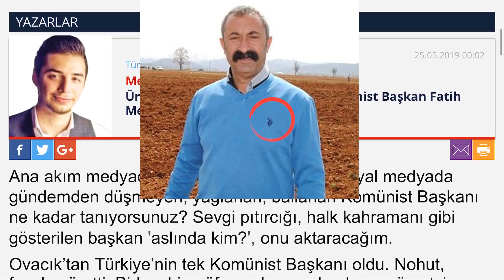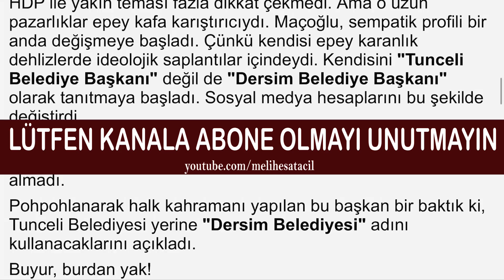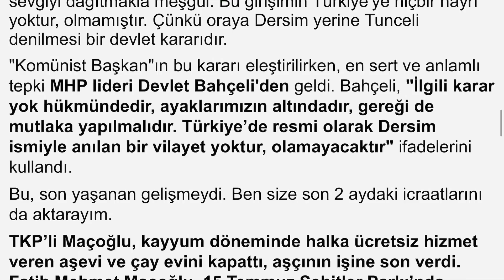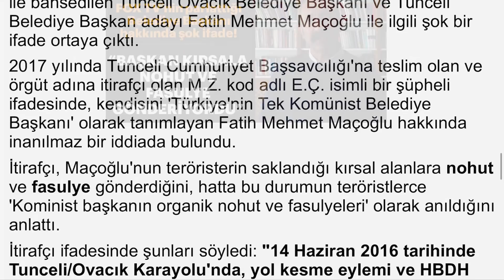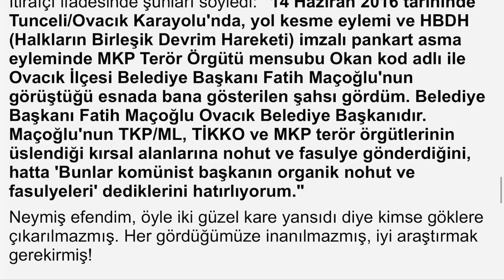KOMÜNİST BAŞKAN Fatih Mehmet Maçoğlu Aslında Kimdir | Tunceli Belediyesi Dersim Oldu Hikayesi | FOX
' Milat Gazetesi 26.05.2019 Yazar Melih Esat Açıl Köşe Yazısı Sesli Makalesi '

Ürettikleri ile terörist besleyen Komünist Başkan Fatih Mehmet Maçoğlu!
Ana akım medyada ve oradan etkilenerek sosyal medyada gündemden düşmeyen; yağlanan, ballanan Komünist Başkanı ne kadar tanıyorsunuz? Sevgi pıtırcığı, halk kahramanı gibi gösterilen başkan 'aslında kim?', onu aktaracağım.

Ovacık’tan Türkiye’nin tek Komünist Başkanı oldu. Nohut, fasulye üretti. Birkaç bin nüfusu olan yerde ulaşımı ücretsiz yaptı. Ardından parıl parıl parlatıldı. Ovacık insanları tarafından alçakgönüllü denildi. En azından medyadan öyle duyuruldu.

31 Mart seçimlerine gelindiğinde Maçoğlu, Tunceli Belediye Başkanlığı için aday olacağını her yere duyurmaya başladı. Beklenti "komünist başkan" olarak aday olmasıydı.

Ancak farklı bir süreç başladı.

HDP, Maçoğlu'nun kendilerinden aday olmasını istiyordu. Maçoğlu "hayır" demedi. Uzun süre pazarlıklar yapıldı. Anlaşma son anda iptal oldu. Maçoğlu, TKP'den aday olarak Tunceli'yi kazandı. Kim ne derse desin önemli bir başarıydı.

HDP ile yakın teması fazla dikkat çekmedi. Ama o uzun pazarlıklar epey kafa karıştırıcıydı. Maçoğlu, sempatik profili bir anda değişmeye başladı. Çünkü kendisi epey karanlık dehlizlerde ideolojik saplantılar içindeydi. Kendisini "Tunceli Belediye Başkanı" değil de "Dersim Belediye Başkanı" olarak tanıtmaya başladı.

Tepkiler arttı, "Neden böyle yapıyorsun, seni seçenler 'Dersim' ismini sevebilir, ama geçmiş konuları kaşımanın, insanları kutuplaştırmanın kimseye faydası yok" denildi, dikkate almadı.

Pohpohlanarak halk kahramanı yapılan bu başkan bir baktık ki, Tunceli Belediyesi yerine "Dersim Belediyesi" adını kullanacaklarını açıkladı.

Buyur, burdan yak!

Demek ki kendisi gayet belirli ideolojilerin bataklığında…

Demek ki kendisi gayet istekli bir şekilde kendisine yönelen sevgiyi dağıtmakla meşgul. Bu girişimin Türkiye'ye hiçbir hayrı yoktur, olmamıştır. Çünkü oraya Dersim yerine Tunceli denilmesi bir devlet kararıdır.

"Komünist Başkan"ın bu kararı eleştirilirken, en sert ve anlamlı tepki MHP lideri Devlet Bahçeli'den geldi. Bahçeli, "İlgili karar yok hükmündedir, ayaklarımızın altındadır, gereği de mutlaka yapılmalıdır. Türkiye’de resmi olarak Dersim ismiyle anılan bir vilayet yoktur, olamayacaktır" ifadelerini kullandı.

Bu, son yaşanan gelişmeydi. Ben size son 2 aydaki icraatlarını da aktarayım.

TKP’li Maçoğlu, kayyum döneminde halka ücretsiz hizmet veren aşevi ve çay evini kapattı, aşçının işine son verdi. Fatih Mehmet Maçoğlu, 15 Temmuz Şehitler Parkı’nda yapılan mescit ve bebek bakım odasını da kapattı. Yine Tunceli belediyesi tarafından tekstil fabrikasında çalışan kadın işçilere verilen öğle yemeği ve servis desteği kesti. Kominist olan Maçoğlu'nun ikiyüzlülüğünü görün!

Bunlar daha ne ki...

Ürettiği nohut ve fasulye ile teröristleri beslemiş!

Özellikle FOX ekranlarında parlatılan ve ana haberlerinde övgü ile bahsedilen Tunceli Ovacık Belediye Başkanı ve Tunceli Belediye Başkan adayı Fatih Mehmet Maçoğlu ile ilgili şok bir ifade ortaya çıktı.

2017 yılında Tunceli Cumhuriyet Başsavcılığı'na teslim olan ve örgüt adına itirafçı olan M.Z. kod adlı E.Ç. isimli bir şüpheli ifadesinde, kendisini 'Türkiye'nin Tek Komünist Belediye Başkanı' olarak tanımlayan Fatih Mehmet Maçoğlu hakkında inanılmaz bir iddiada bulundu.

İtirafçı, Maçoğlu'nun teröristerin saklandığı kırsal alanlara nohut ve fasulye gönderdiğini, hatta bu durumun teröristlerce 'Kominist başkanın organik nohut ve fasulyeleri' olarak anıldığını anlattı.

İtirafçı ifadesinde şunları söyledi: "14 Haziran 2016 tarihinde Tunceli/Ovacık Karayolu'nda, yol kesme eylemi ve HBDH (Halkların Birleşik Devrim Hareketi) imzalı pankart asma eyleminde MKP Terör Örgütü mensubu Okan kod adlı ile Ovacık İlçesi Belediye Başkanı Fatih Maçoğlu'nun görüştüğü esnada bana gösterilen şahsı gördüm. Belediye Başkanı Fatih Maçoğlu Ovacık Belediye Başkanıdır. Maçoğlu'nun TKP/ML, TİKKO ve MKP terör örgütlerinin üslendiği kırsal alanlarına nohut ve fasulye gönderdiğini, hatta 'Bunlar komünist başkanın organik nohut ve fasulyeleri' dediklerini hatırlıyorum."

Neymiş efendim, öyle iki güzel kare yansıdı diye kimse göklere çıkarılmazmış. Her gördüğümüze inanılmazmış, iyi araştırmak gerekirmiş!
Fox Çalar Saat Komünist Başkan Fatih Mehmet Maçoğlu - Fox Fatih Portakal Ana haber Komünist Başkan Fatih Mehmet Maçoğlu ...